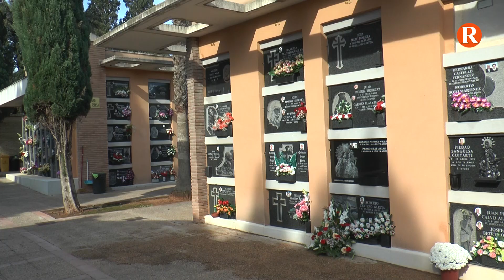Fernando Pascual celebra en “Prop de tu” la posada en marxa del subministrament d’aigua potable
El regidor de serveis urbans i obres públiques d’Alzira Fernando Pascual celebra en el programa “Prop de tu” que les urbanitzacions del Respirall, Sant Bernat i Santa Maria de Bonaire ja reben aigua potable i de qualitat.